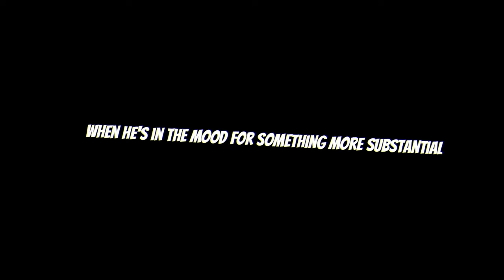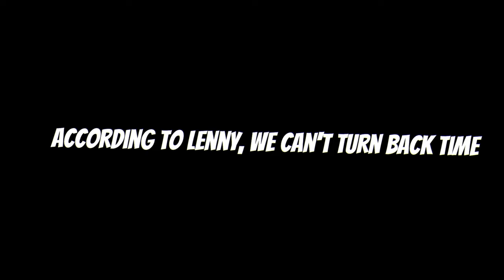Lenny Kravitz's Age-Defying Health Secrets | How the Rock Legend Stays Fit at 59?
Unlock the Age-Defying Secrets of Rock Legend Lenny Kravitz! In this captivating video, we delve deep into Lenny Kravitz's extraordinary journey to timeless health and vitality. At 58, he looks better than ever and claims never to get sick. Discover the key factors behind his astonishing fitness and health transformation, including his plant-based diet, fitness routine, and practical lifestyle tips.
Join us as we explore Lenny's daily menu filled with fresh fruits and veggies, and his love for classic, accessible exercises that keep him in peak physical shape. Learn how his dedication to rest and recovery, combined with relaxation techniques, helps him stay youthful.
Get ready to be inspired and empowered to embrace a healthier, more vibrant lifestyle. Lenny Kravitz is proof that age is just a number, and you can look and feel your best, too.